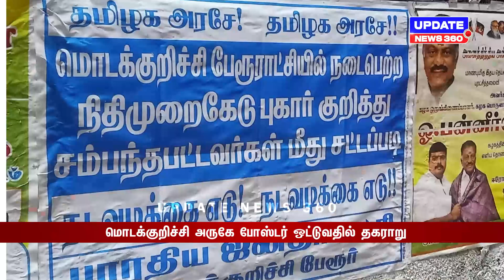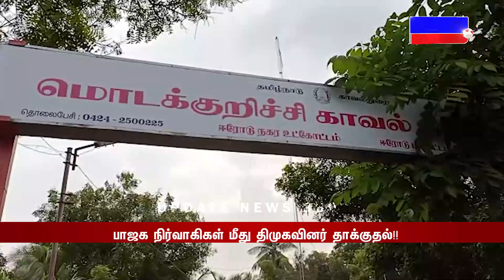மொடக்குறிச்சி அருகே போஸ்டர் ஒட்டுவதில் தகராறு : பாஜக நிர்வாகிகள் மீது திமுகவினர் தாக்குதல்!!